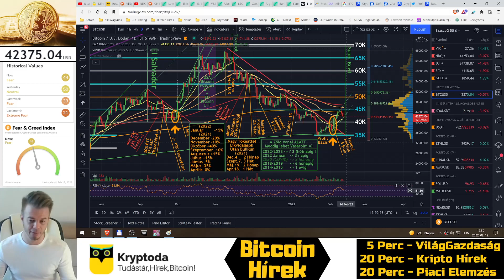Bitcoin Hírek (497) - Altcoin Portfólió - 6. Heti Zárás - SzaszaG 50 (SGX) 🧐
Kryptoda